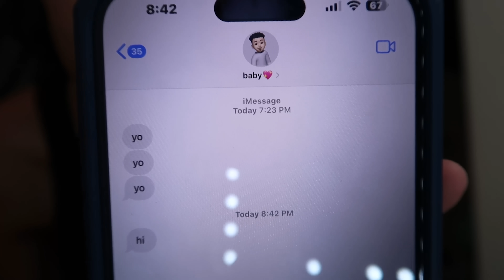CHEATING PRANK ON MY BOYFRIEND!